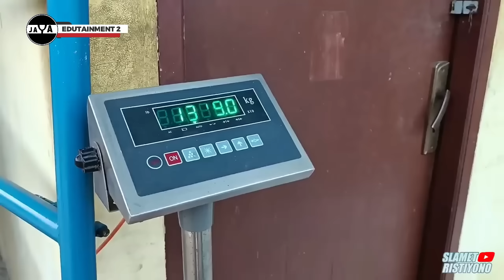HARGANYA MENCAPAI 1 M.? 6 Sapi Kurban Termahal & Terbesar Mantan Juara Kontes Nasional 2023